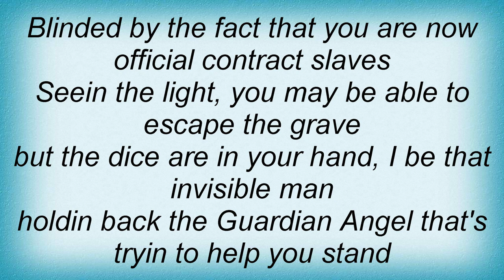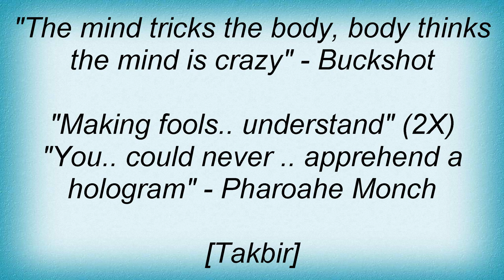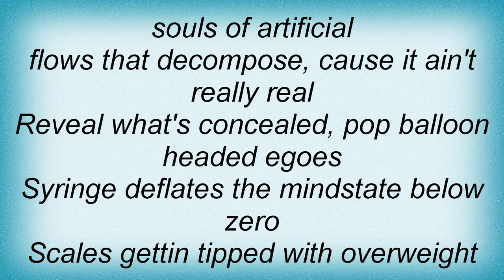Styles Of Beyond - Hollograms Lyrics